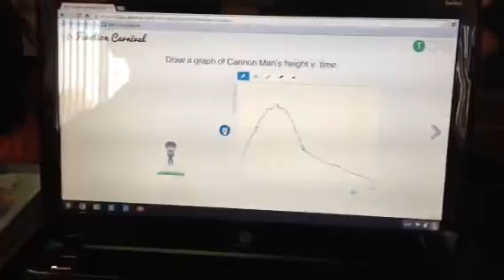Function Carnival: Student explanation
Student in class talking through how they adapted their graph to the situation shown in function carnival through desmos.